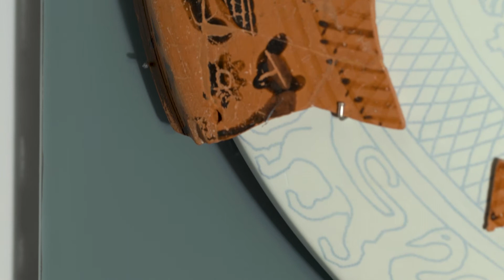Проект "Херсонес в деталях". Лекана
Рубрика

Музей-заповедник «Херсонес Таврический» и Фонд поддержки гуманитарных наук «Моя история» @myhistory_fund представляют второй сезон сериала «Херсонес – Моя история». Многосерийный проект получил название «Херсонес в деталях» и посвящен тридцати самым значимым экспонатам из коллекции музея.

Сегодня, 11 декабря, двадцать первая серия проекта познакомит вас с сосудом для хранения косметики и украшений. Крышка расписной леканы выполнена в чернофигурной технике, суть которой состоял в том, что фон оставался в цвете глины, фигуры изображались с использованием чёрного лака (благодаря чему достигался необычный контрастный эффект), а детали прорабатывались с помощью белой накладной краски, и пу́рпура и гравировки.

Несколько фрагментов были обнаружены при раскопках шестой поперечной улицы в 1977 году, но бόльшая часть – уже позже, в ходе исследований шестого квартала. Роспись состоит из двух фризов, разделённых полосой ромбовидной сетки. Нижний фриз заполнен чередующимися фигурами пантер и птиц, на верхнем – только птицы.

Среди исследователей до сих пор не существует единого мнения о времени изготовления этого сосуда. Особенности росписи находят аналогии среди изделий аттических мастеров как в VI, так и в V веке до новой эры.